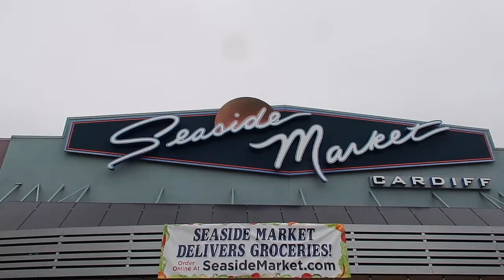Behind The Scenes at Seaside Market | American Dream TV San Diego S7 E12 | Tim Kirk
Tune in to American Dream TV on Thursday, April 2 @7pm Pacific Time.

Tim is joined with host, Tawnie Vargas, at a local Cardiff favorite, the Seaside Market, to enjoy Cardiff's famous "Cardiff-Crack" tri-tip sandwich! They even got the chance to meet owner Pete Najjar. This friendly local fave has been operating and serving its neighbors since 1985!

In the first part of the video, Tim and Tawnie tour Tim's beautiful condo in Cardiff (Just Sold). With being just minutes from the beach, this place is perfect for anyone looking to enjoy the coastal life. Condos at Cardiff Cove aren't available that often, so it was a treat to be able to show off this listing that Tim just sold!

Are you looking to buy or sell your home?🏡

Tim Kirk | Realtor | Pacific Sotheby’s Int'l Realty | DRE#: 01941662